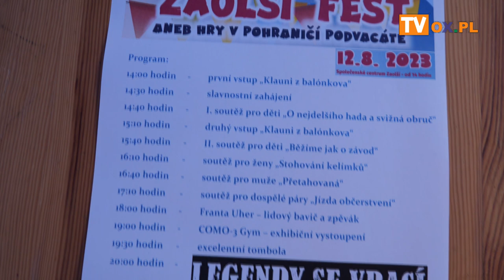W Wędryni-Zaolziu bawili się na swoim własnym festynie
W Wędryni-Zaolziu też mają swoje własne imprezy. Głównie z myślą o ośmiuset mieszkańcach tej części gminy
organizują je dwie działające tutaj organizacje – Miejscowe Koło PZKO oraz Klub Zabawy i Sportu Zaolzie.
W minioną sobotę i niedzielę (12 i 13 sierpnia) bawiono się na 20. już edycji festynu pod nazwą „Gry na Pograniczu”.

Imprezę organizował Klub Zabawy i Sportu Zaolzie  na terenie przylegającym bezpośrednio do Domu PZKO, a polscy działacze włączyli się w organizację imprezy.

I tak zarówno dzieci, jak i dorośli startowali w takich konkurencjach jak strzelanie z wiatrówki .
Sporo uciechy miały dzieci  z zabaw z klaunami.
Jak na każdej imprezie sporym zainteresowaniem cieszyło się stoisko malowania twarzy.
Odbył się koncert  Legendy powraca, Dj George, Franta Uher.
Więcej o wydarzeniu w materiale filmowym